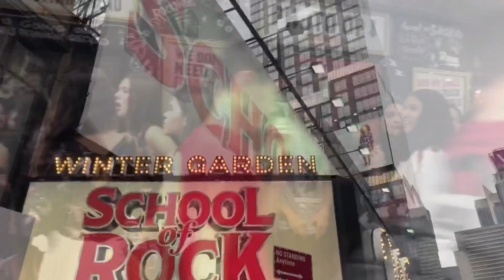Temporada Julho de 2018 | Tour em NY!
Primeiro, aquela conferida na cidade  que nunca dorme, depois peça na broadway, e para finalizar aqueeeele jantar em um restaurante super maneiro onde os garçons são cantores! Top ou Top D+??